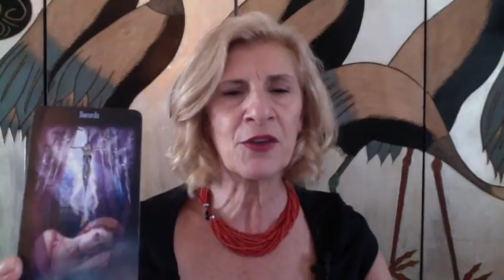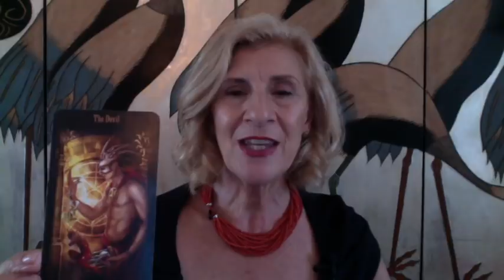CANCER MAY 2018 ~ THE PORTAL IS OPEN TO MOVE INTO NEW BEGINNINGS!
Cancer tarot reading for April 2018

TAROT CARDS USED:
- Legacy tarot by Ciro Marchetti
- Oracle of Visions by Ciro Marchetti